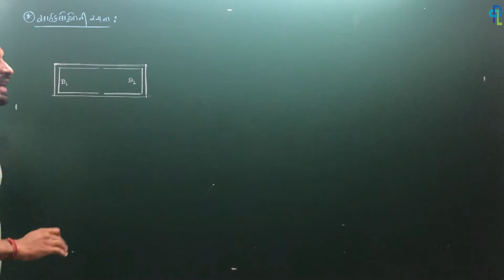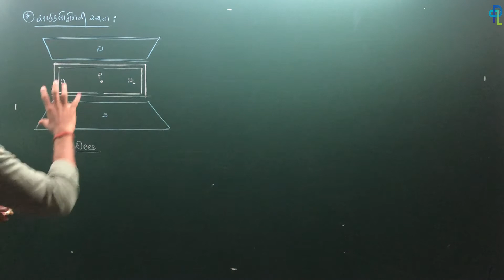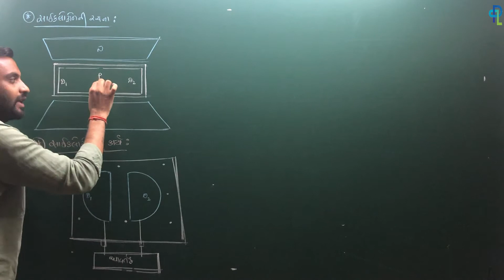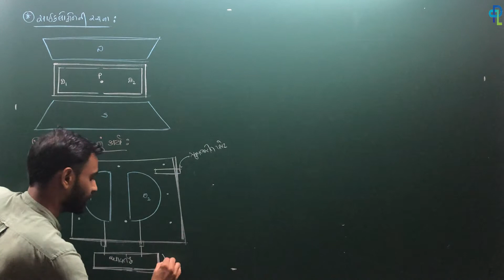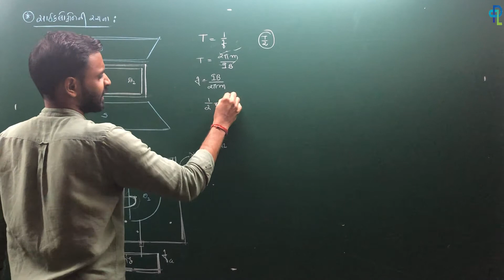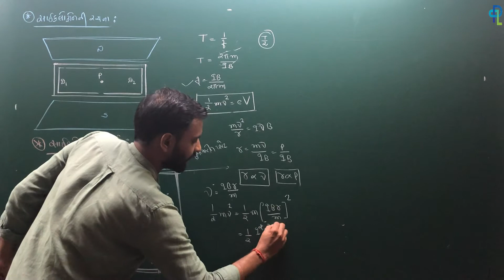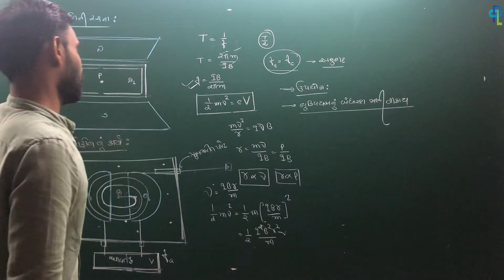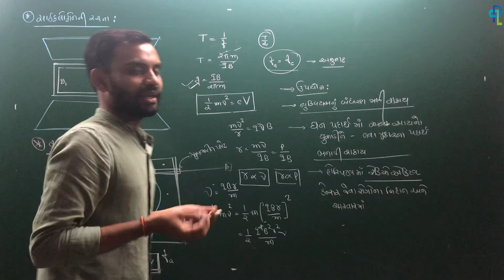IICH 4II lec 4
Construction and Working of Cyclotron